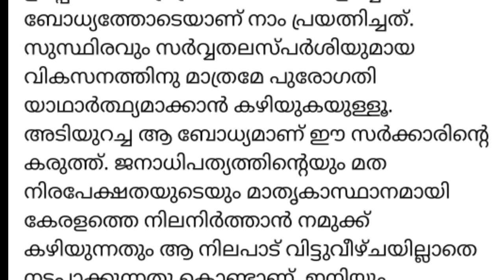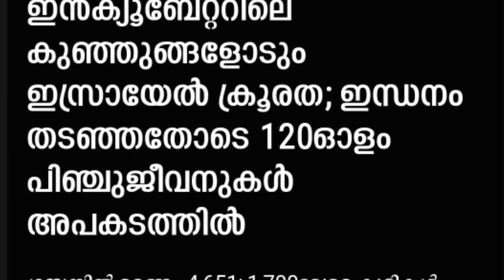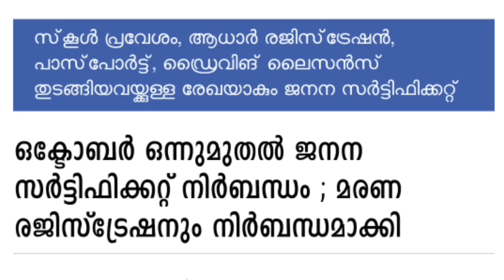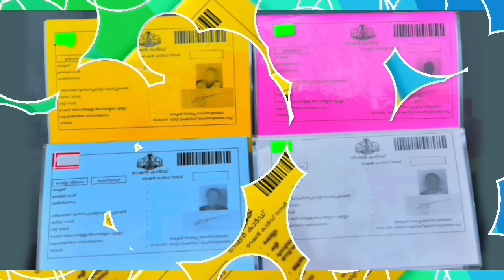tomorrow 23/10/2023 മുഖ്യമന്ത്രിയുടെ അറിയിപ്പ്,നവകേരളം പദ്ധതി, മുഖ്യമന്ത്രിയും മന്ത്രിമാരും വരും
tomorrow announcement 23/10/2023 മുഖ്യമന്ത്രിയുടെ അറിയിപ്പ്, നവകേരളം പദ്ധതി, മുഖ്യമന്ത്രിയും മന്ത്രിമാരും വരുന്നു, ബിപിഎൽ കാർഡ് ഉള്ളവർക്ക് 5000 രൂപ,നവംബർ 5 മുതൽ ഗ്യാസ് ലഭിക്കില്ല,പെൻഷൻ അറിയിപ്പ്,പിഎം കിസാൻ അറിയിപ്പ്,Malayalam latest information, Malayalam latest news, Kerala latest news, KERALAMa latest information, Kerala weather update